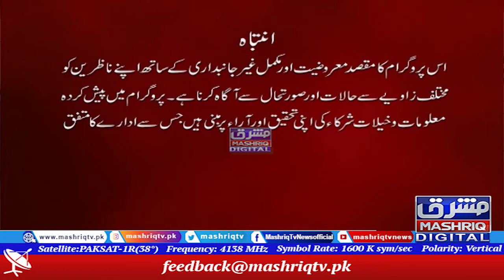Pakistan National Council of Arts Exhibition | Islamabad Hour | 6th-January-2022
Arts exhibition in Pakistan National Council of Arts Islamabad. People from all around Pakistan participated in the arts exhibition organized in PNCA (Pakistan National Council of Arts). Program Islamabad Hour is hosted by Mashriq TV's anchor / reporter Allah Noor Wazir. Program participants are Kiran Sajid, Nizamuddin, Ijaz Khan, Qazi Amanullah, Shaima Umer, Ali Sajid and others.